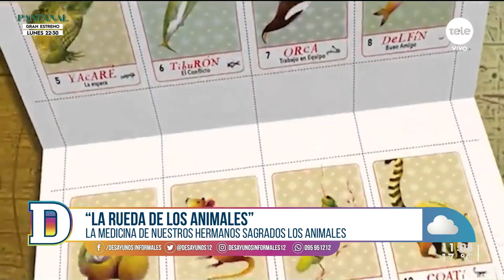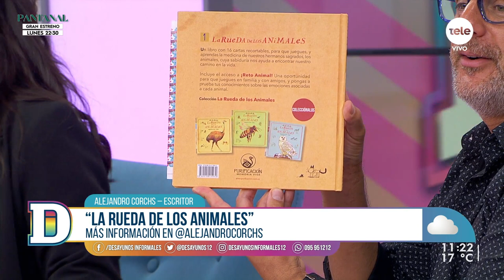La sabiduría ancestral de los animales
El escritor Alejandro Corchis presenta "La rueda de los animales", que trata sobre la medicina de nuestros hermanos sagrados: los animales.